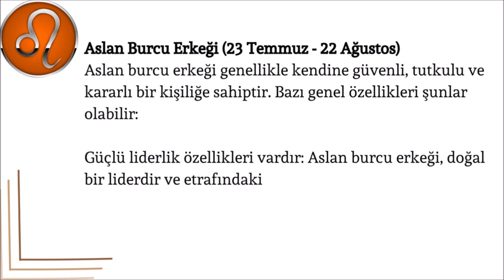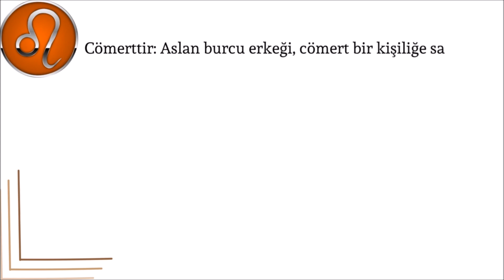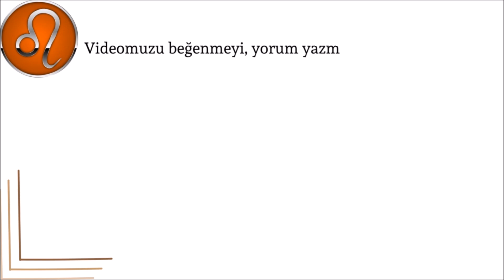Aslan Burcu Erkeği: Özellikleri, Güçlü Yönleri ve Zayıf Noktaları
Bu videoyu izleyerek Aslan burcu erkeğinin kişilik özellikleri, güçlü yanları ve zayıf noktaları hakkında bilgi sahibi olabilirsiniz. Video içinde Aslan burcu erkeğinin özgüvenli ve tutkulu yapısını keşfedecek, ayrıca liderlik özellikleri, sadakati ve yaratıcılığı gibi güçlü yönlerini öğreneceksiniz. Ancak, aşırı gururlu ve bencil bir yapıya da sahip olabilen Aslan burcu erkeğinin zayıf noktalarını da gözden geçirmekte fayda var. İzleyerek daha detaylı bilgi edinebilirsiniz.

-o-o-

Merhaba, burçlar hakkında merak edilen her şeyi öğrenmek için hazırladığım 24 adet YouTube videosunu paylaşmak istiyorum. Bu videolarımızda, her burcun özelliklerinden, güçlü yönlerinden ve zayıf noktalarından detaylıca bahsettik. Eğer burçlar hakkında daha fazla bilgi edinmek istiyorsanız, sizleri bu videolarımızı izlemeye davet ediyorum. Aşağıda her bir burç için özel olarak hazırladığım video linklerini bulabilirsiniz. Keyifli seyirler!

-o-o-